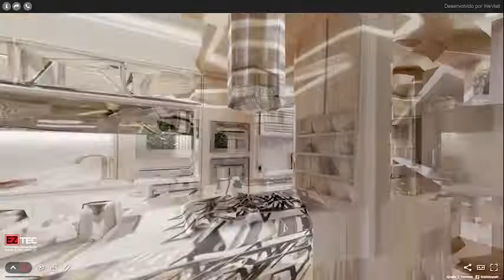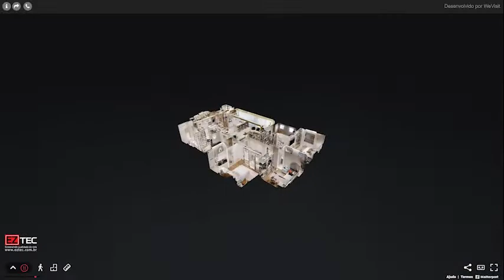Expression Ibirapuera by EZ – Surpreenda-se com o tour virtual do apto. de 169 m²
O Expression Ibirapuera é a consagração do altíssimo padrão na Vila Clementino. Um residencial de identidade única refletida em cada detalhe. Assista ao tour do apartamento decorado de 169 m² do Expression Ibirapuera e redefina seu conceito de sofisticação.